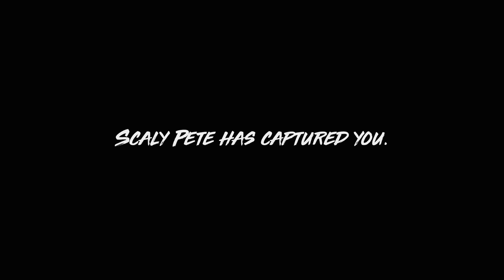Man Eater l Gameplay Walkthrough l No Commentary